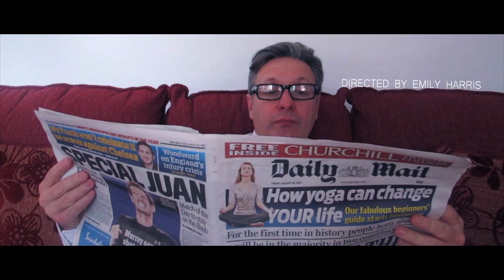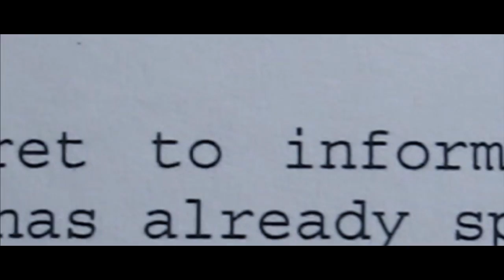AS Media Studies Opening Sequence - Derek Miller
This is our finished film for Media AS! The sequence took us 3 days to film along with, 3 weeks to edit.

Information:
Camera Used: Canon Powershot G12
Editing software: Final Cut Pro, iMovie and After Effects
Actor: Andrew Harris

Soundtrack By Ben Sound (Piano Movement)

Any feedback would be great :) I hope you enjoy!